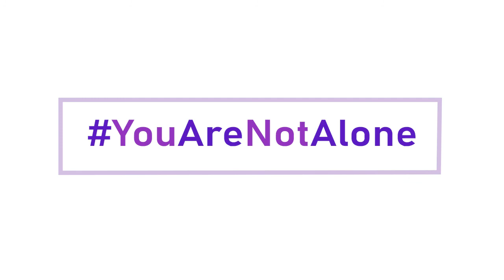Memahami Maksud Komunikasi ODD Yang Suka Teriak-Teriak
Orang Dengan Demensia memiliki kesulitan dalam berkomunikasi. Seringkali mereka berteriak-teriak untuk menyampaikan sesuatu. Dalam video ini, Amel bercerita tips & trick cara menghadapi ODD yang sering teriak-teriak...